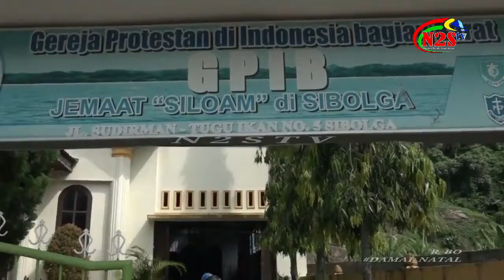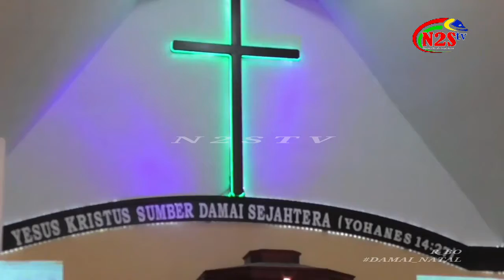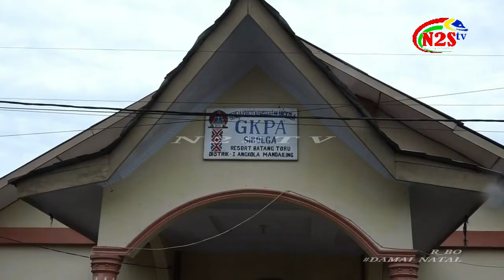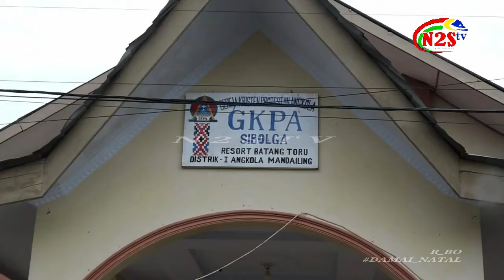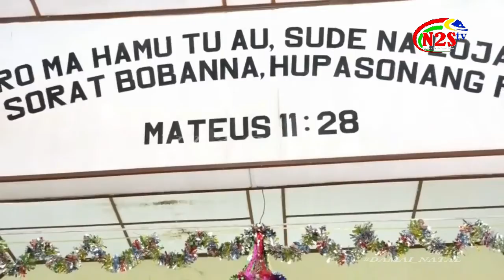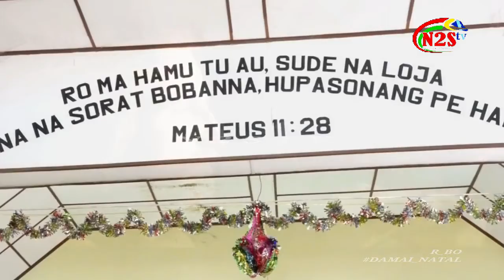DAMAI NATAL #7 MUSIK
DAMAI NATAL MUSIK